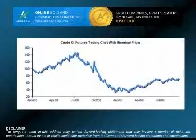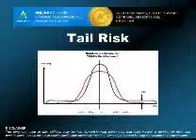AGORACOM Online Conference - Keynote Speaker -Paul Kedrosky part 3.flv